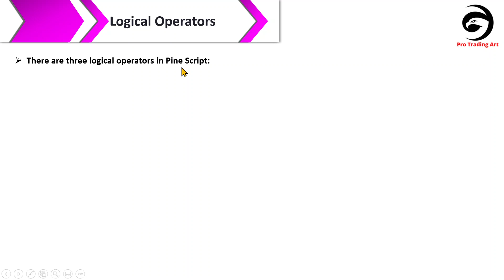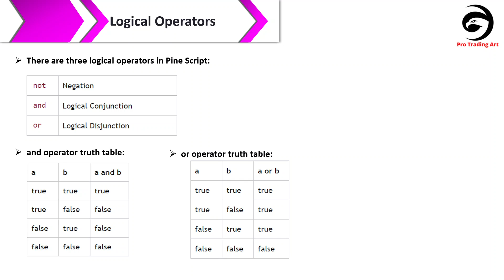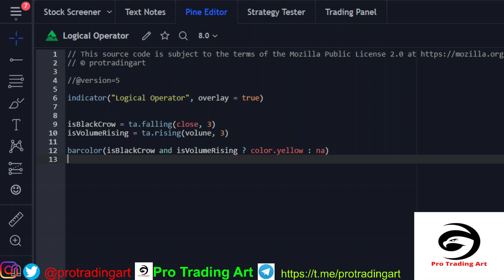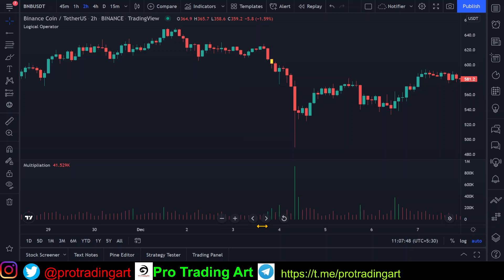Pine Script v5 Logical Operator | Tutorial In Hindi | Episode -07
In this video we’ll walk you through:
- pine script logical operator
- how to use pine script
- how to write variable and function name
- how to draw indicator
- how to draw three black crow
- how to use pine editor
- tradingview own script

Pine Script v5 is TradingView’s programming language. It allows traders to create their own trading tools and run them on TradingView’s servers.

In Pine Script v5 Tutorial Series You Will Learn:
- Everything About Pine Script v5 Language
- How to build own indicator
- How to create own strategy

TradingView is one of the most famous online charting platforms across the world. With its clean charts and access to hundreds of exchanges across multiple asset domains, it has become the go-to source of choice for beginners and experts interested in finance.

This Series will teach you how to take advantage of TradingViews powerful charting library by creating your own custom indicators and strategies using the Pine script language.

🙂 Happy Trading.